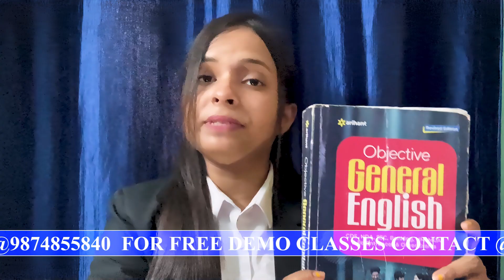CALCUTTA UNIVERSITY LAW ENTRANCE — ENGLISH SYLLABUS // CULET 2024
I am providing some information about CALCUTTA UNIVERSITY B.A. LLB Entrance  ENGLISH Syllabus. If You have more questions, join my FREE CULET DEMO CLASS WHATSAPP GROUP. I will provide them with more information and some study material.. thank you all🙏